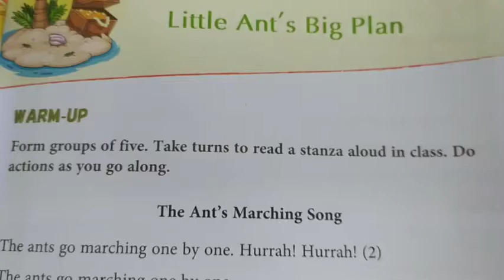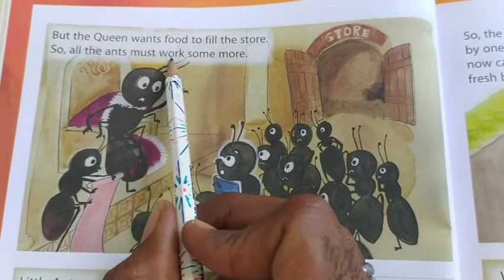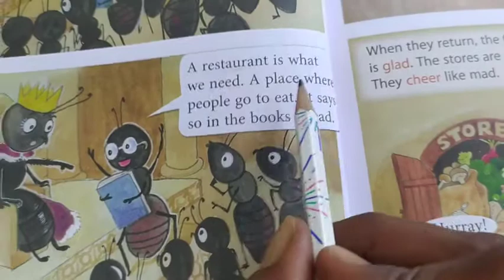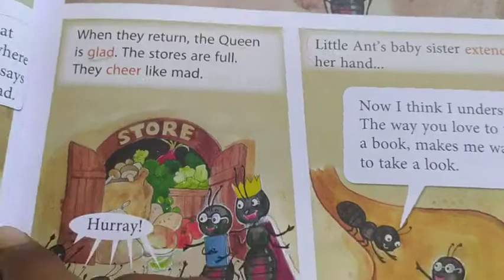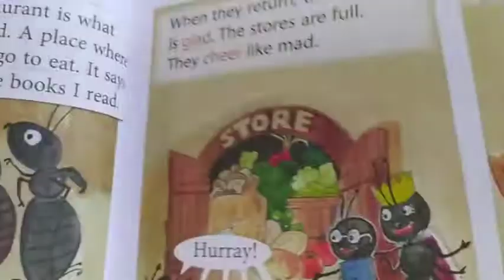Class 1 | Chapter 6 | Little Ant's Big Plan